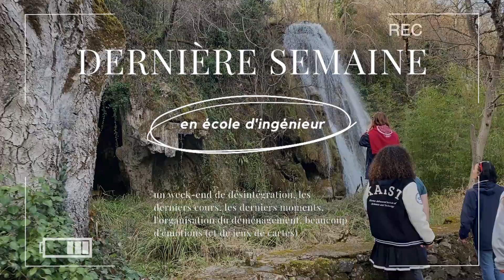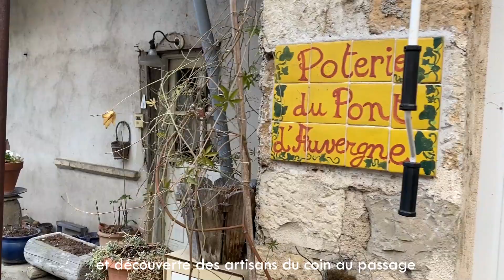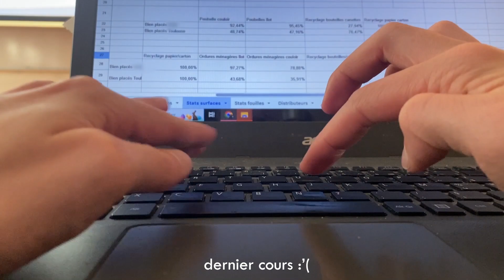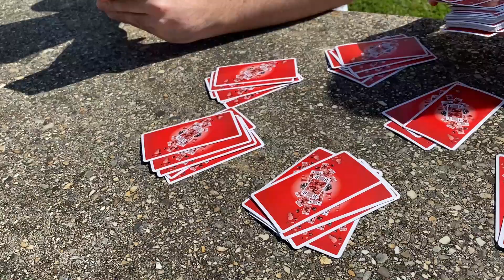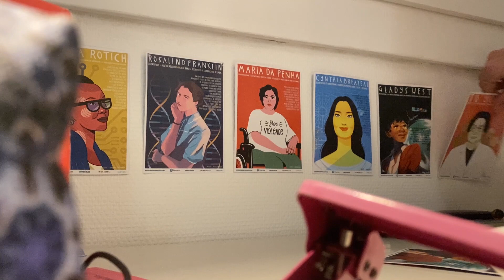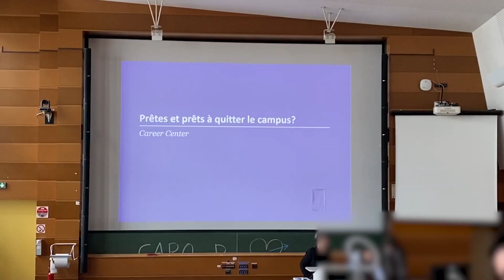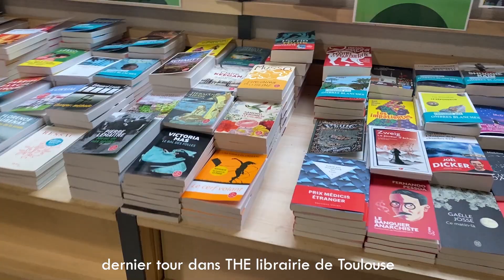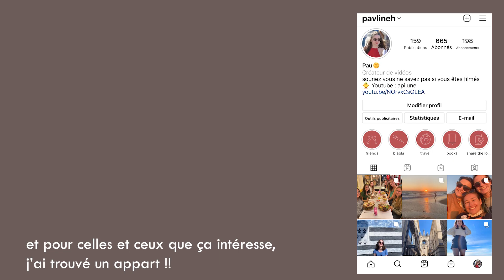Ma dernière semaine en école d'ingénieur 👩🏻‍🎓 | Désintégration, derniers cours & déménagement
Déroule pour le sommaire et plus d'informations :)

hey!! j'ai 1000 choses à dire mais pas le temps de les écrire, donc je profite simplement des quelques minutes que je prends à écrire cette description pour remercier toutes les personnes qui m'ont permis de remplir mon esprit de milliers de souvenirs, et j'espère que cette vidéo vous plaira (j'ai toujours pas réalisé si jamais vous vous interrogez).

J'espère avoir le plaisir de vous lire en commentaires parce que comme toujours avec les vlogs, j'ai longuement hésité avant de le poster et finalement, je trouve que ça reste sympathique hihi

Pensez à aimer la vidéo, la commenter et la partager à foooond pour aider la chaine :)

→ 𝐒𝐨𝐦𝐦𝐚𝐢𝐫𝐞 :
00:00 Introduction
00:16 Vendredi 17 mars
04:15 Samedi 18 mars
06:27 Dimanche 19 mars
09:11 Lundi 20 mars
11:25 Mardi 21 mars
15:18 Mercredi 22 mars
21:20 Jeudi 23 mars
23:56 Vendredi 24 mars
26:00 Samedi 25 mars

hésitez pas à partager la vidéo, ça me ferait super plaisir!!

merci :)

et si vous avez lu la description jusqu'à la fin et voulez soutenir la chaîne, vous pouvez laisser un commentaire avec l'emoji 🥰